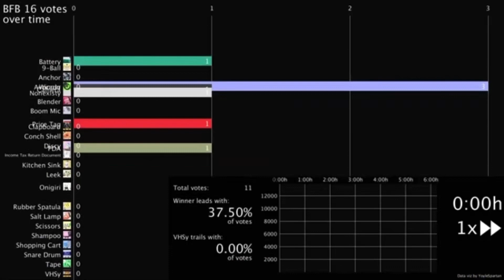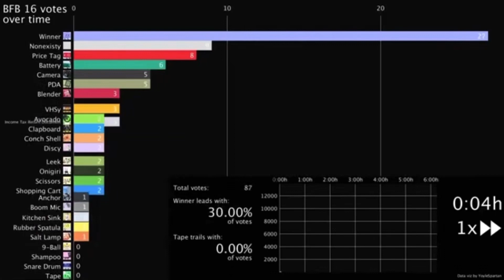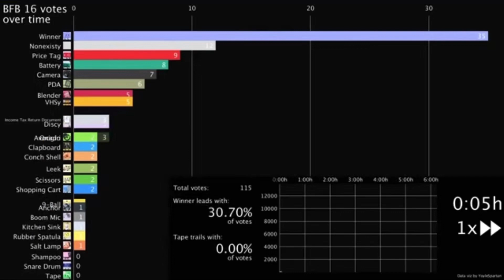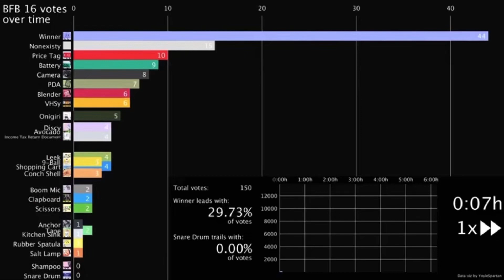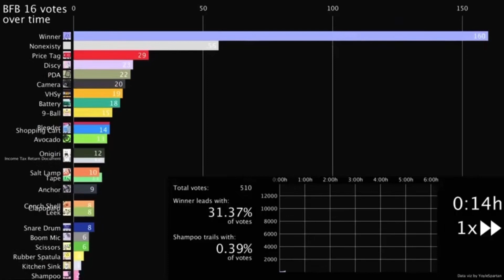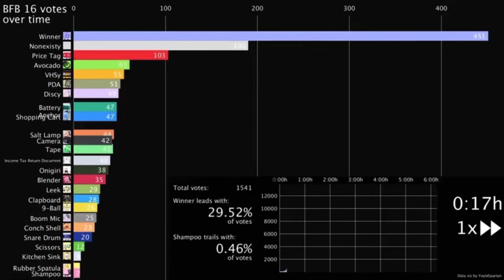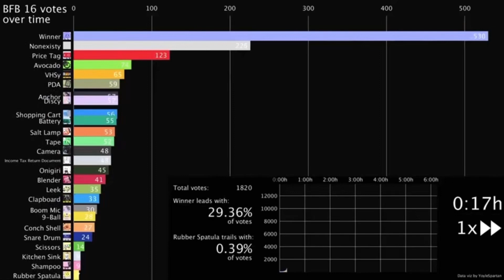Tpot 1 votes in real time (first 18 min.) credit to yoylespartan